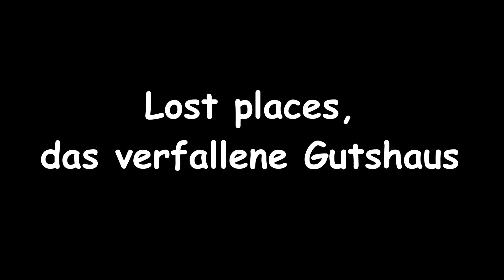Lost places, das verfallene Gutshaus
Auf einer Anhöhe an der alten Handelsstraße nach Küstrin steht seit mehr als 25 Jahren das alte Gutshaus leer und verfällt.

Historie:
1368  als Rittergut erbaut
Ende 19. Jh. Neubau eines Herrenhauses im italienischen Renaissance-Stil
nach 1930 Nutzung als Müttergenesungsheim
bis 1945 Nutzung als Lazarett danach Kindergarten, seit mehr als 25 Jahre leerstehend.